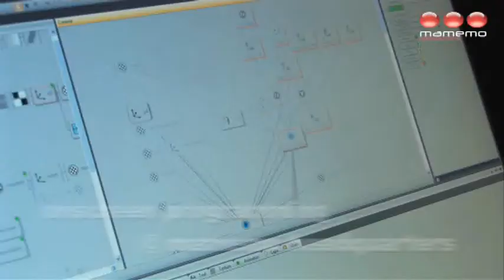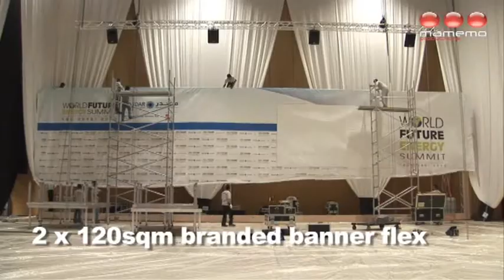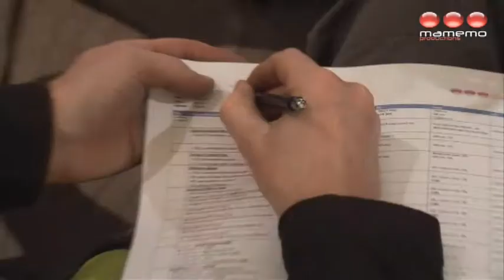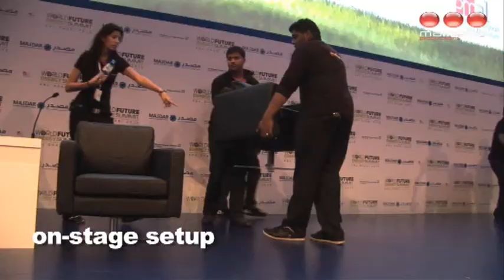A second successful World Future Energy Summit for mamemo productions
mamemo productions completed the successful staging of the World Future Energy Summit (WFES) 2010 from the 18th- 21st of January 2010 at the Abu Dhabi National Exhibition Centre (ADNEC)  in the UAE capital.

Organized by the worlds biggest exhibition organizer Reed Exhibitions, the WFES is hosted by Masdar, Abu Dhabis renewable energy and sustainability initiative, and under the patronage of His Highness General Sheikh Mohammed Bin Zayed Al Nahyan Crown Prince of Abu Dhabi.

Led by Managing & Creative Director Sam Katiela, mamemo productions designed and managed the full conference solutions for the Summit, including a 2800-seat Main Summit Theatre, two 360-seat Summit Rooms, and a Networking Lounge, each fitted with top of the line digital audio, lighting, and visual-support technologies for the 3000 guests in the four-day event.  mamemo also provided speaker management, logistics, and security support for the 200 speakers, including President of the Hellenic Republic (Greece) HE Karolos Papoulias, the President of Maldives HE Mohamed Nasheed, the President of Iceland HE Ólafur Ragnar Grímsson, Prime Minister of Turkey HE Recep Tayyip Erdoğan, Prime Minister of Malaysia HE Dato Sri Mohd Najib Bin Tun Abdul Razak, , HRH Crown Prince of Spain Felipe De Borbón, HRH the Crown Prince of Denmark, Frederik André Henrik Christian, Sovereign Prince of Monaco HSH Prince Albert II, Premier of Alberta, Deputy Prime Minister and Minister of Energy and Industry of Qatar HE Abdulla Bin Hamad Al-Attiyah, Canada Honorable Ed Stelmach, and other leading government, business and scientific leaders.

For more information on this and other mamemo productions projects, please log in to our